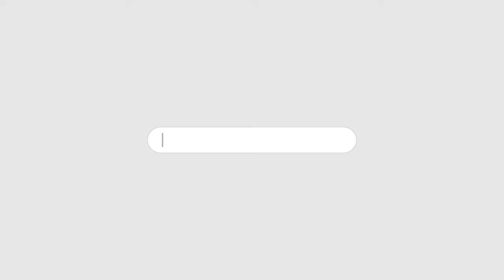ITTEHAD NEWS | BELGAUM | - MOSCOW HAMLE KE PICHE UKRAINE..? (25-03-2024)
ITTEHAD NEWS | BELGAUM | - MOSCOW HAMLE KE PICHE YUKRAIN..? (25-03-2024)